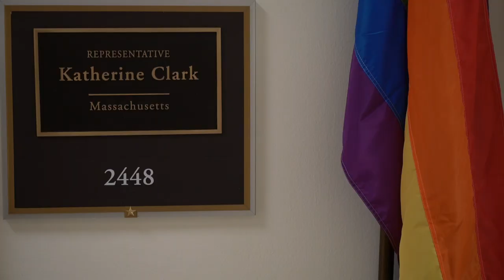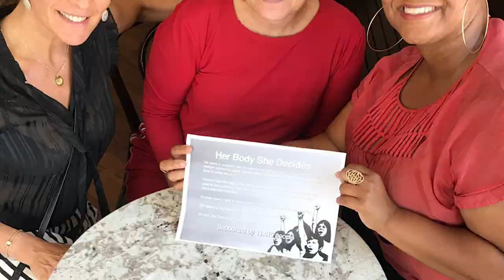Zeker zijn van je eigen keuzes - Lilianne Ploumen in Washington DC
‘This means a lot to us’ zeiden de vrouwen in Georgia die ik, namens jullie,
de petitie HerBodySheDecides aanbood. Ze vertelden me over hoe moeilijk het nu al is voor arme vrouwen om toegang tot veilige abortus te hebben. En ze wilden horen hoe het kan dat we in Nederland zo’n laag percentage abortussen hebben in vergelijking met oa de VS. Een van de redenen is dat in Nederland onze kinderen sexuele voorlichting thuis en op school krijgen en leren hoe ze zich kunnen beschermen tegen ongeplande zwangerschap. Vrouwen die in een abortuskliniek werken vertelden dat ze veel moeten investeren in veiligheidsmaatregelen omdat ze regelmatig bedreigd worden. Maar iedereen is strijdbaar, organisaties en klinieken werken samen om te voorkomen dat de nieuwe anti-abortuswetten worden ingevoerd. In Washington DC wordt gewerkt aan nieuwe wetgeving die de rechten van vrouwen beter moeten beschermen. Dank ook aan Quinty Trustfull dat ze samen met mij de petitie wilde aanbieden. En dank aan al die strijdbare vrouwen - samen staan we echt veel sterker!